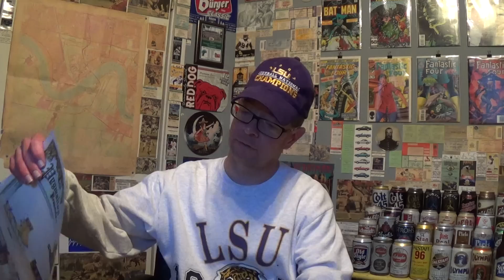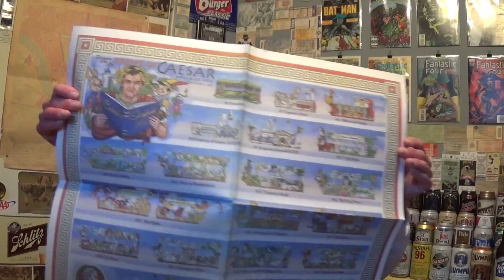Louisiana Beer Reviews: Samuel Adams Noble Pils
4.9% alcohol. 24 IBU.

"Citrus & floral character from its 5 Noble hops and a honeyed sweetness from Bohemian spring barley make this crisp golden lager anything but a plain pilsner."